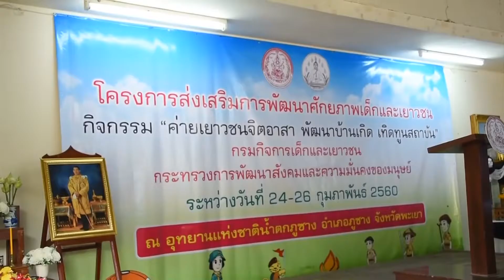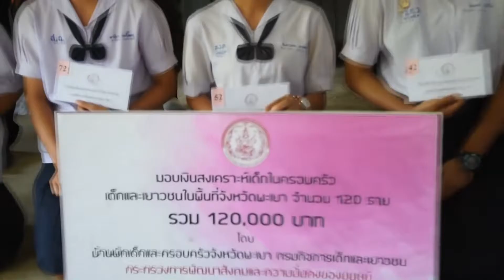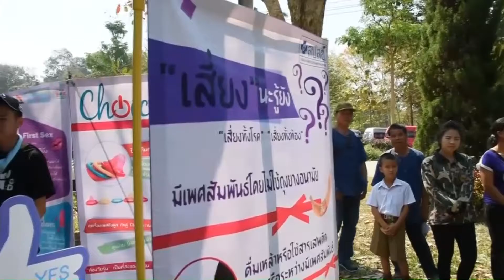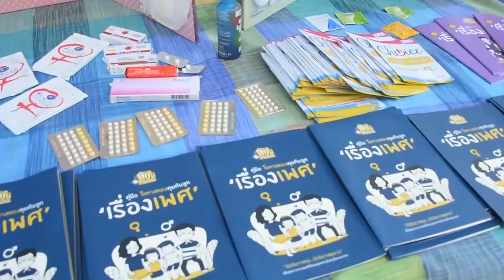60-03-01 ค่ายเยาวชนจิตอาสา พะเยา ปี2560